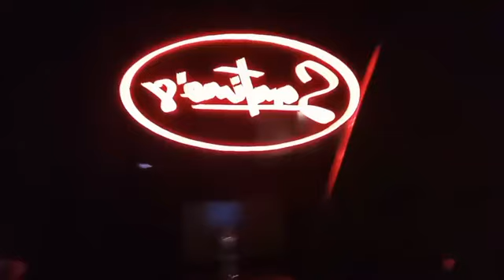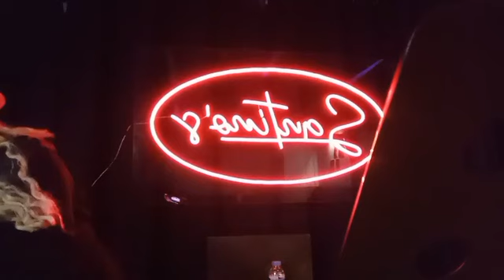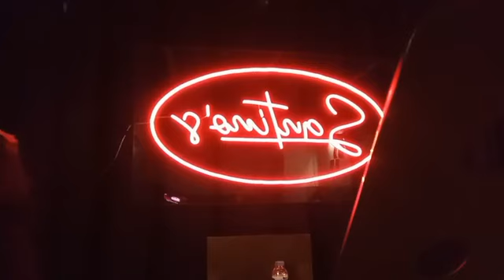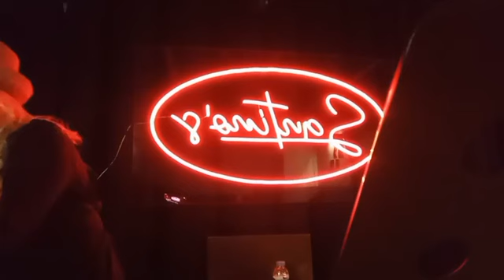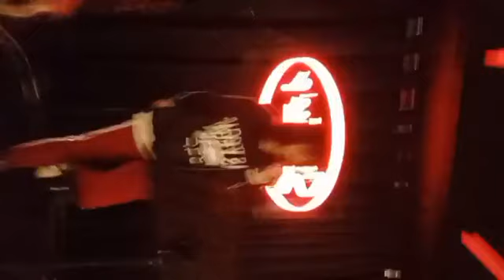Set at Santinos Bar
buhay singer set at SANTINOS bar